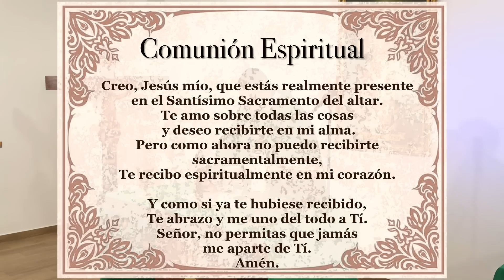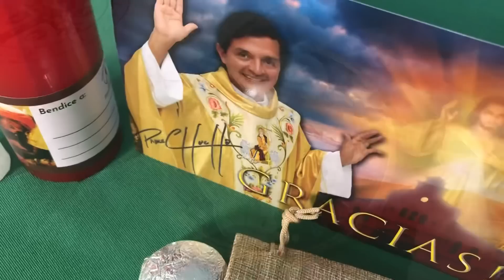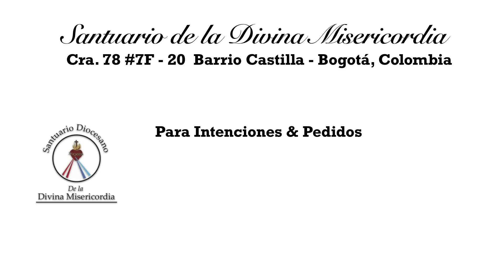Padre Chucho - La Santa Misa (sábado 8 de octubre)